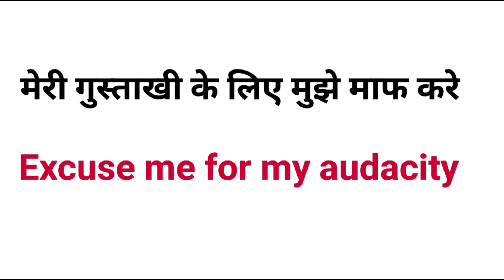गुस्ताखी को इंग्लिश में क्या कहते हैं | Gustakhi ko English mein kya kahate Hain | Gustakhi maaf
मेरी गुस्ताखी के लिए मुझे माफ करे
gustakhi english meaning
gustakhi maaf meaning in english
gustakhi karna in english
english word for gustakhi
gustakhi in english translation
gustakhi karna meaning in english
gustakhi se meaning in english
gustakhi meaning in english
gustakhi maaf in english
what is gustakhi called in english
gustakhi called in english
gustakhi ka english word
gustakhi ka english meaning
gustakhi ko english